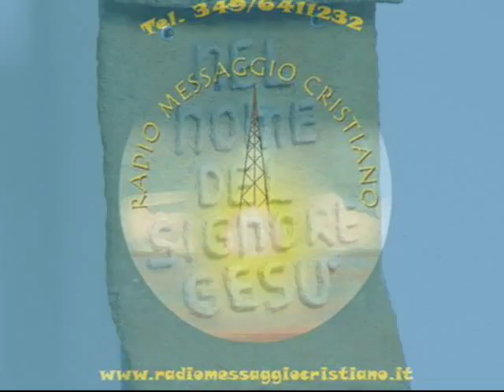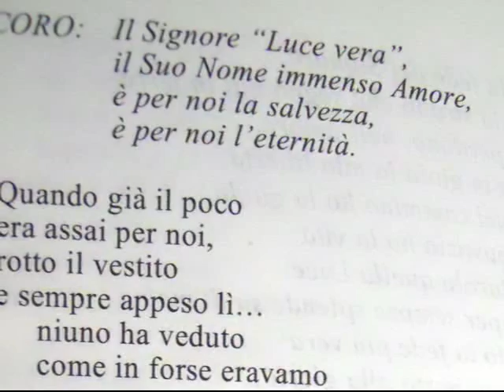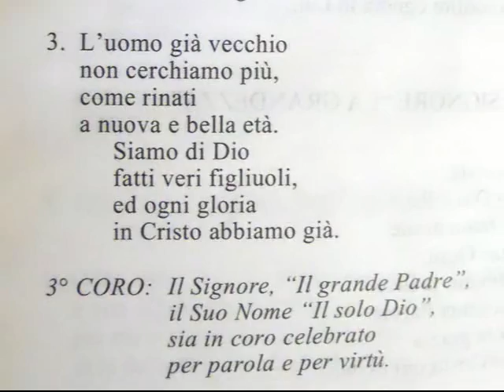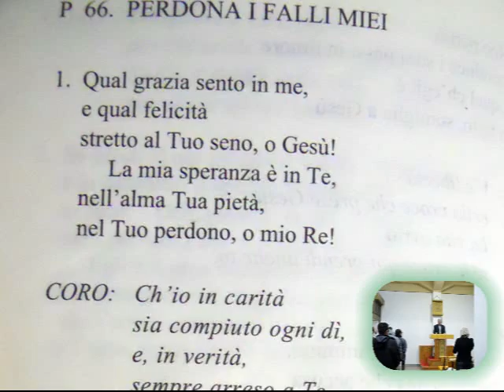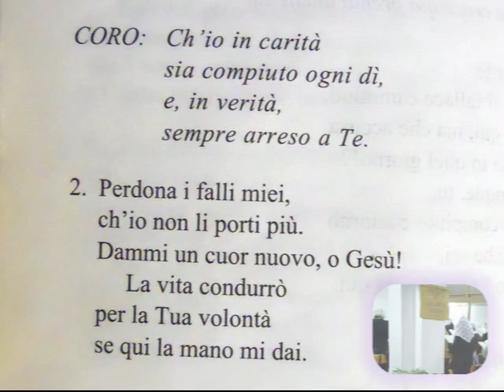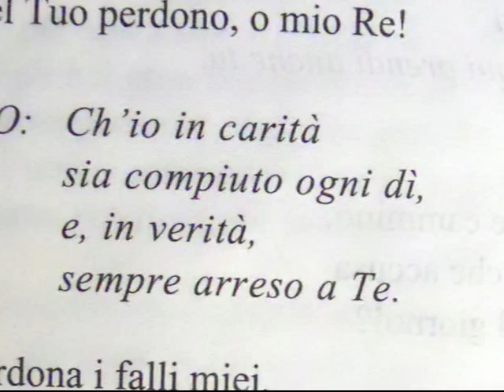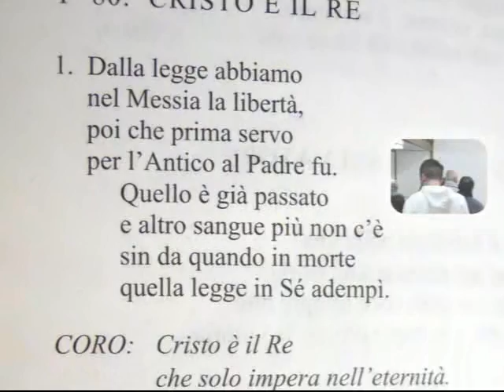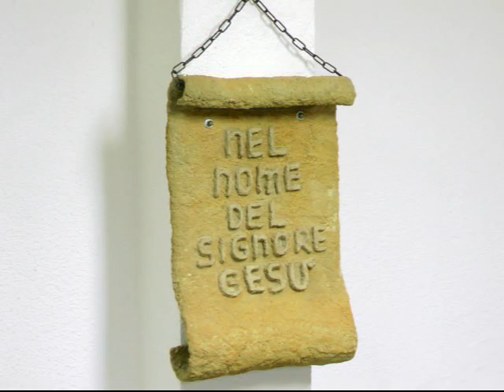Culto Radio Messaggio Cristiano - Marco 12:13-17 - trasm. 20 Nov 2015 Venerdì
In questa sezione dedicata ai culti della nostra chiesa, siamo felici di condividere con voi gli ammaestramenti del Nostro Signore, in questo video in particolare ascolterete l'audio del culto della nostra chiesa trasmesso via radio Venerdì 20 Novembre 2015 con lettura: Marco 12:13-17.